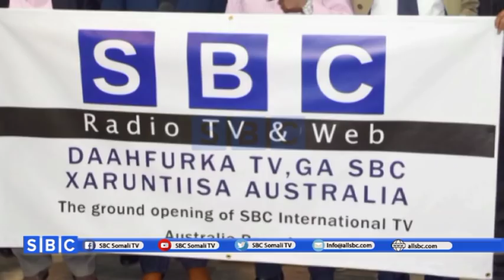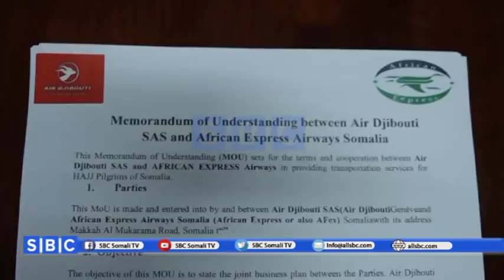WARKA SBC TV 01 06 2018